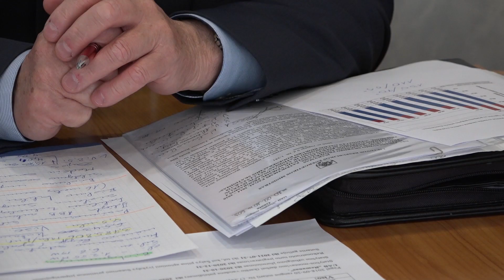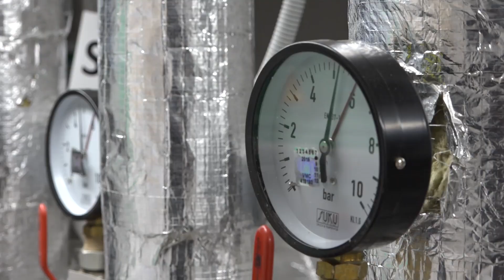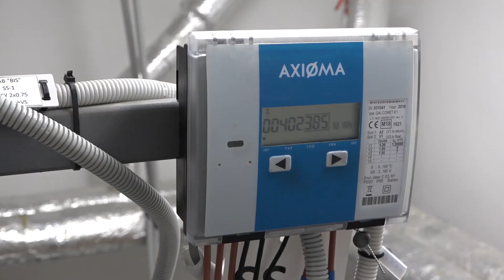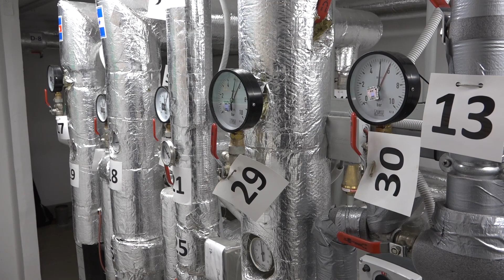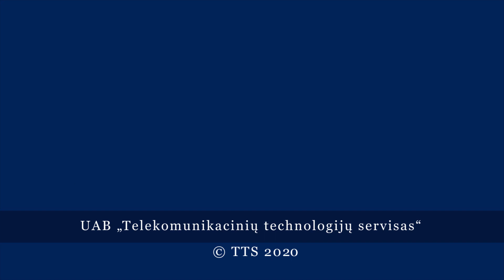Плата за отопление в этом году должна уменьшиться